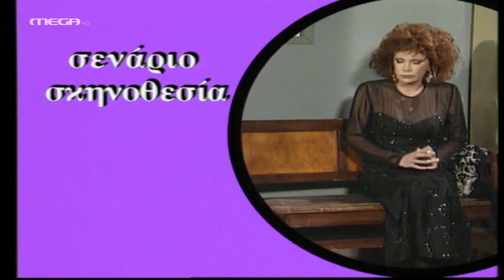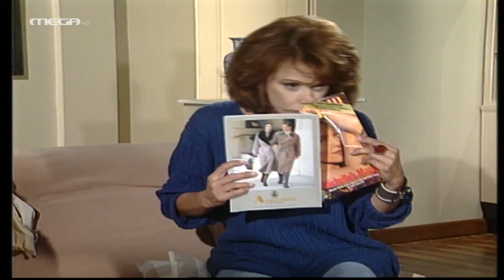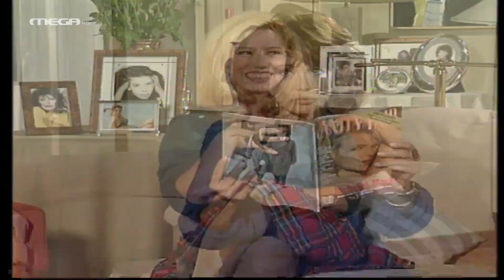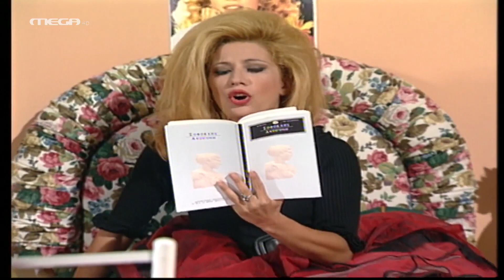Μάνα Είναι Μόνο Μία - Επεισόδιο 27 HD (S03E01)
Η παράσταση αρχίζει
Η Λιάνα, η κόρη της Μαίρης έχει ήδη μετακομίσει στη Θεσσαλονίκη και προσωρινά μένει στο σπίτι της φίλης της, Κάθι. Η κόρη της Κάθι έρχεται στην Αθήνα και την φιλοξενεί η Μαίρη. Στο δωμάτιο της Λιάνας, λοιπόν, βλέπουμε τη Ναταλία, μια νέα επίδοξη ηθοποιό που θέλει να γίνει... Βουγιουκλάκη. Στην Αθήνα ήρθε για να δώσει εξετάσεις στη δραματική σχολή του Εθνικού θεάτρου και βέβαια η Μαίρη και η Λίλη αναλαμβάνουν να την διδάξουν πώς θα παίξει τους ρόλους που θα της δώσουν το εισιτήριο για τη σχολή. Το μόνο πράγμα που αποσπά την προσοχή τους από τη μελέτη της υποκριτικής τέχνης είναι η καινούργια ενοικιάστρια του από κάτω διαμερίσματος.

ΣΥΝΤΕΛΕΣΤΕΣ
Παίζουν: Μαίρη Χρονοπούλου, Λουκάς Ζήκος, Ναταλία Δραγούμη, Μαρία Κανελλοπούλου, Ειρήνη Δογάνη, Λίνα Τριανταφύλλου

Σκηνοθεσία: Γιάννης Κοτσώνης
Σενάριο: Νίκος Μουρατίδης, Σπύρος Μεταλληνός